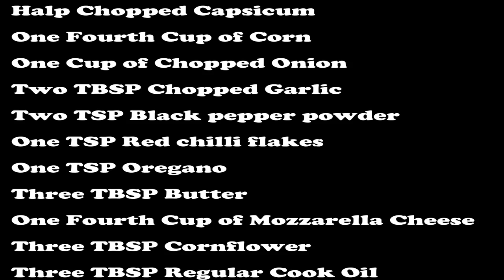Homemade White Sauce Pasta in Restaurant Style by Nazma's Cooking Studio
Two Cups of Pasta
One Cup of Chopped Chicken
Half Cup of Chopped Carrot
Halp Chopped Capsicum
One Fourth Cup of Corn
One Cup of Chopped Onion
Two TBSP Chopped Garlic
Two TSP Black pepper powder
One TSP Red chilli flakes
One TSP Oregano
Three TBSP Butter
One Fourth Cup of Mozzarella Cheese
Three TBSP Cornflower
Three TBSP Regular Cook Oil
Two Cups of liquid Cow's Milk

১. পছন্দমত সবজি ছোট ছোট করে কেটে নিন।
২. দুই টেবিল চামচ রসুন কুচি কুচি করে নিন।
৩. কিছু পিয়াজ ছুলে চার ভাগ করে কেটে পিয়াজের পার্ট গুলো খুলে এককাপ পরিমান পিয়াজ নিন।
৪. এক কাপ পরিমান মুরগির মাংস সাদা ভিনেগার দিয়ে আধা ঘন্টা মেরিনেশন করে নিয়ে অর্ধেক কাপ পানি দিয়ে সিদ্ধ করে নিয়ে ছোট ছোট করে কেটে নিন।
৫.চুলায় একটি প্যানে পর্যাপ্ত নরমাল পানি বলক তুলে দুই কাপ পাস্তা সিদ্ধ করে পানি ঝরিয়ে নিন ।
৬.  চুলায় একটি প্যান বসিয়ে তার ভিতর দুই টেবিল চামচ রেগুলার রান্নার তেল গরম করে তাতে দুই টেবিল চামচ রসুন কুচি হালকা বাদামি রঙ করে ভেঁজে  নিয়ে তার ভিতর এক কাপ পিয়াজ কুচি দিয়ে এক মিনিট রান্না করে নিয়ে তার ভিতর স্বাদ মত লবন ও সব কাটা সবজি ও মাংসের কুচি দিয়ে মাত্র দুই মিনিট রান্না করে তার ভিতর এক চা চামচ গোল মরিচের গুড়া ও এক চা চামচ Red Chilli Flakes দিয়ে নেড়েচেড়ে চুলা থেকে নামিয়ে পাশে রাখুন।
৭. চুলায় একটি প্যান বসিয়ে গরম করে নিয়ে চুলার তাপ একেবারে মৃদু আচে রেখে দুই থেকে তিন টেবিল চামচ বাটার ভালোভাবে গলিয়ে নিয়ে তার ভিতর তিন টেবিল চামচ কর্ণফ্লোয়ার দিয়ে মৃদু তাপে অনবরত নেড়ে হালকা বাদামি রঙ করে তার ভিতর পর্যায়ক্রমে দুই কাপ তরল দুধ দিয়ে অনবরত নেড়ে প্রায় দুই মিনিট ধরে জ্বালিয়ে white sauce তৈরী করে নিয়ে তার ভিতর সিদ্ধ করে রাখা সবজি, মাংসের টুকরা দিয়ে বলক তুলে নিয়ে তার ভিতর সিদ্ধ করে রাখা পাস্তা দিয়ে এক মিনিট রান্না করে নিয়ে  এক চামচ গোল মরিচের গুড়া  দিয়ে চুলা থেকে নামিয়ে একটা বোলে ঢেলে নিয়ে পাস্তার উপরে এক কাপের চার ভাগের এক ভাগ মজরেলা চিজ দিয়ে পরিবেশন করুন।